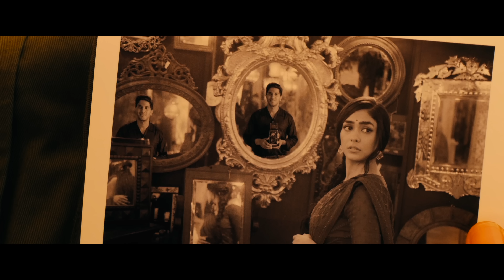Njanaai Video Song - Sita Ramam (Malayalam) | Dulquer | Mrunal | Vishal | Hanu Raghavapudi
Sita Ramam starring Dulquer Salmaan, Mrunal Thakur, Rashmika, Sumanth, directed by Hanu Raghavapudi, produced by Vyjayanthi Movies and Swapna Cinema.

Movie - Sita Ramam (Malayalam)
Song - Njanaai
Lyrics - Anwar Ali
Singers - Yazin Nizar ; K.S. Chithra ; Sinduri Vishal

A Film By Hanu Raghavapudi
Producer: Chalasani Ashwini Dutth
Produced by Swapna Cinema
Presented by Vyjayanthi Movies
Editor: Kotagiri Venkateswara Rao
DOP: PS Vinod, Shreyaas Krishna
Production Designer: Sunil Babu
Executive Producer: Geetha Gautham
Promo Shot & Cut: Prasanth Ankireddy
Dialogues: Hanu Raghavapudi, Jay Krishna, Raj Kumar Kandamudi
Costume Designer: Sheetal Sharma

Additional Screenplay: Rutham Samar, Raj Kumar Kandamudi
Art Director: Vaishnavi Reddy, Faisal Ali Khan
Sound Designer: Jay Krishna
DI: Annapurna Studios
Colorist : Vishnu Vardhan
PRO: Vamsi - Shekar
Digital Media & Marketing Partner: Silly Monks
Digital Media PR & Marketing: Prasad Bhimanadham
Marketing Team: Mrinalini Vemulapati, Bend the Spoon Marketing

Musician Credits :
Composed, Arranged and Programmed by Vishal Chandrashekhar
Music Supervisor and Choral Conductor - Sinduri S

Chorus team:
Aravind Annestt, Sai Sharan, Sarath Santosh, Pitty Vikram, Praveen RG, Shibi Srinivasan, Sreekanth Hariharan, Deepesh Krishnamoorthy, Keshav Vinod, Sudharshan Ajay, Velu, Balaji Sri,
Sushmita Narasimhan, Devu Mathew, Feji Mathew, Aishwarya Kumar, Triya Sushma, Padmaja Sreenivasan, Kiran Sravana, Bhuvana Ananth, Akshaya Shivakumar, Aparna Hari

Kids Chorus Singers :
Dhanika Krishnasamy, Vishruthi.V, Yohitha.K, Aasitha.K, Shivathmika, Adhira Suresh Kumar, Ananya Swaminathan, Maya Swaminathan

Strings - The Chennai Strings Orchestra
Conductor - Yensone Bagyanathan
Acoustic Guitars, Guitalele, Nylon Guitar - Chris Jason
Banjo, Bouzouki, Electric Mandolin, Acoustic Mandolin, Oud, Ruan, Saz, Ukulele - Subhani
Additional Programming by - Deepak Chander S

Recorded at
Moksha Studios, Hyderabad
SoundDokk, Hyderabad
20db Sound Studios, Chennai
Offbeat Studios, Chennai
AM Studios, Chennai
2barq Studios, Chennai
Soundtown Studios, Chennai
MyStudio, Cochin

Sound Design - K.Jai Ganesh (The Sound Smith)

Audiography - A.M.Rahmathullah

Recording Engineers :Chandu, Venkat, Avinash Sathish, Hariharan, Pradeep Menon, Sathyakumar, Divine Joseph , Vishnu, Akshay, Midhun Manoj, Lokesh Vijayakumar, Aditya
Mixed by Jaiganesh
Mastered by Rahmathullah AM
Lyrical Video: Walls & Trends